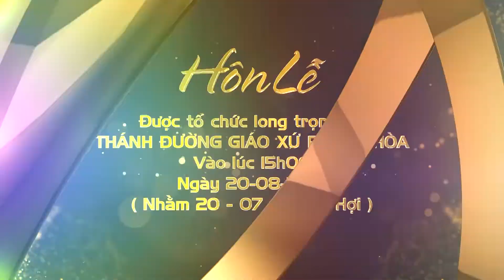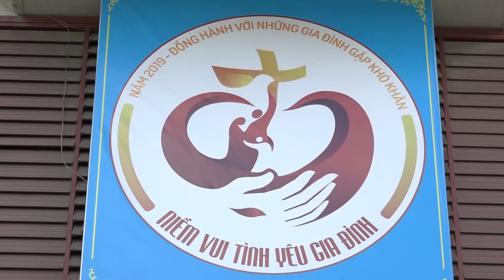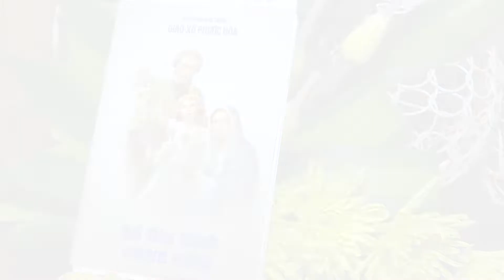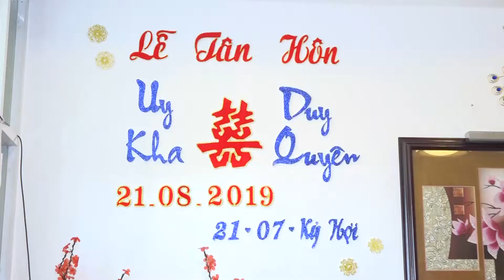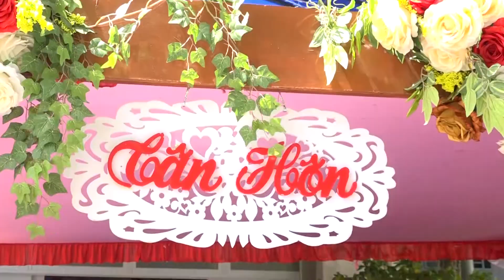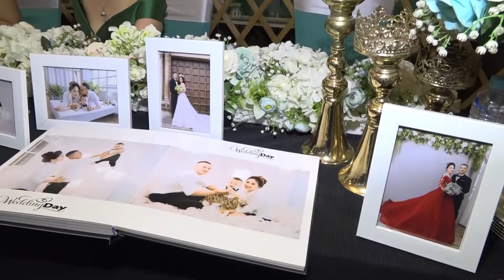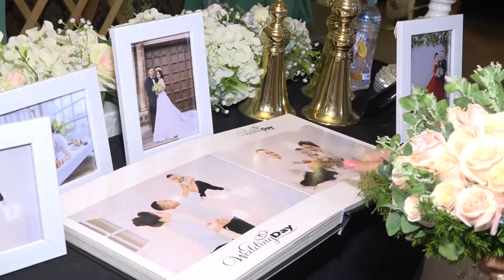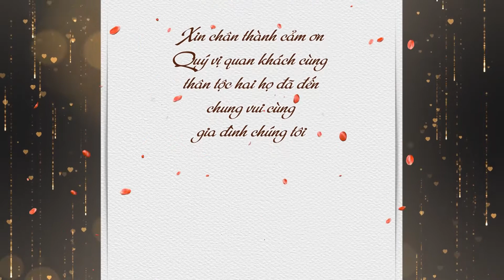HD Cưới Uy Kha & Duy Quyên (20-08-2019)